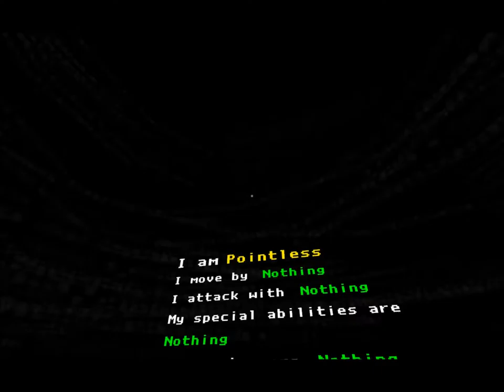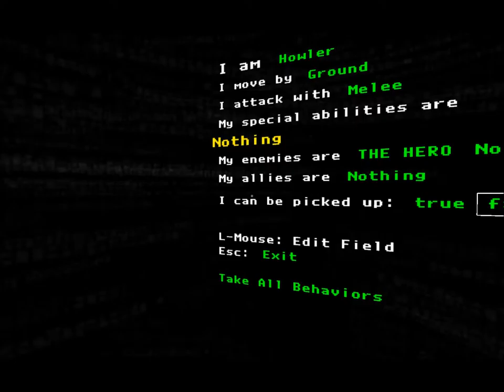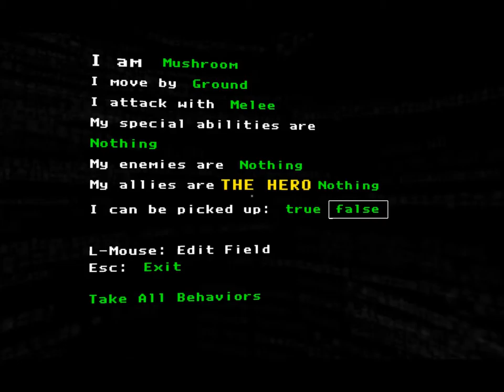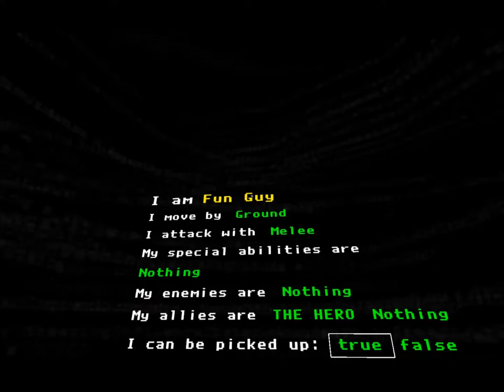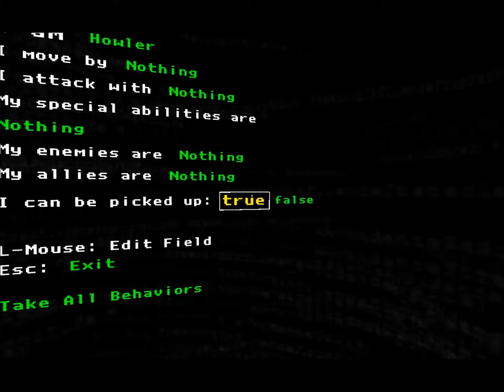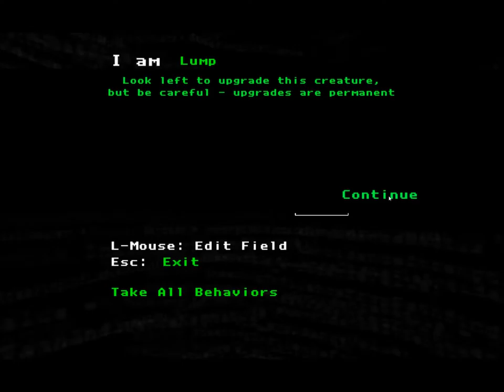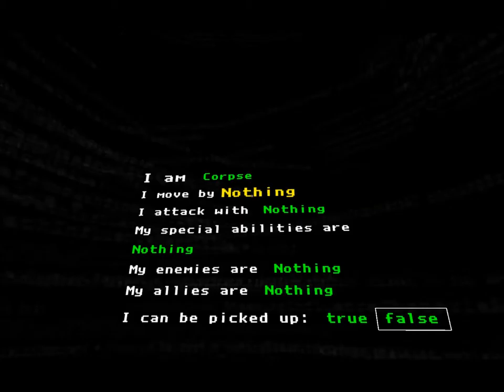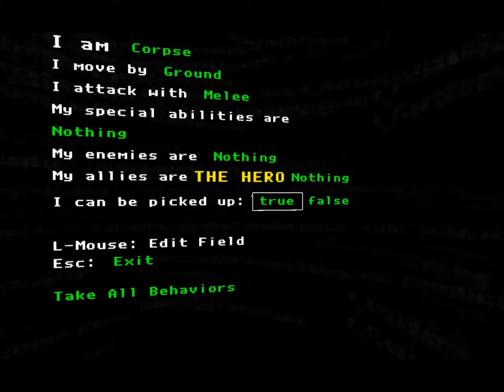CPTV Let's Play: The Magic Circle (Part 3)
A walking mushroom and a terrifying spike dog join the party.  The minions of Diablo grow stronger.